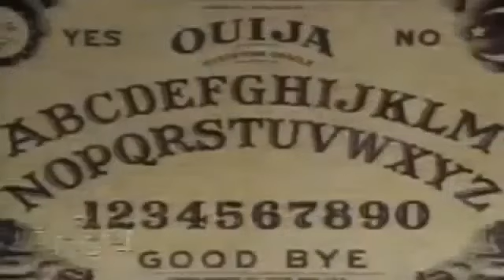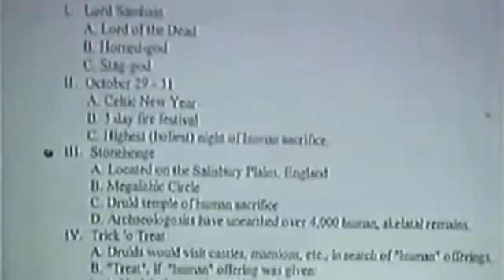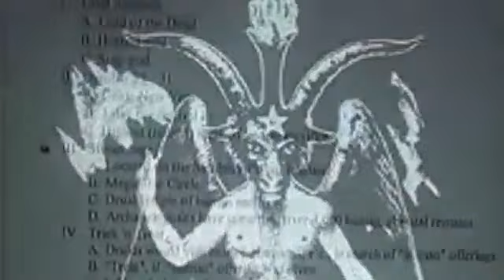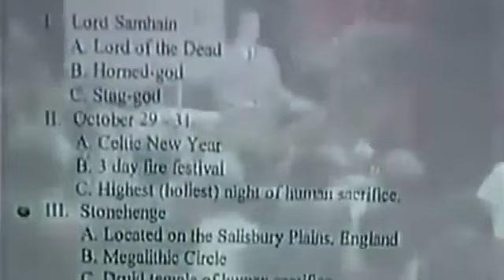The Satanic Origins Behind Halloween